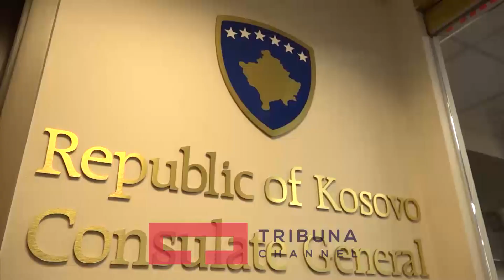Pesë ditë, 26 takime